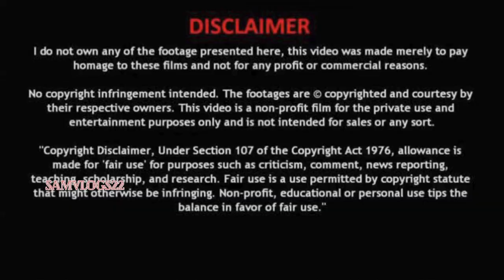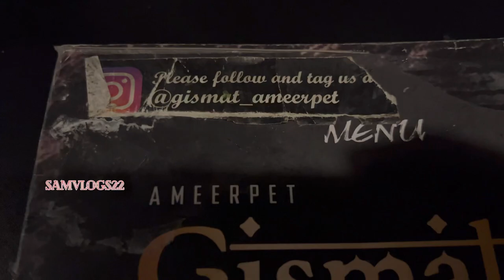Gismat Mandi Biryani 🍗🍱😱😛|Jail Mandi 😛|ameerpet |Hyderbad